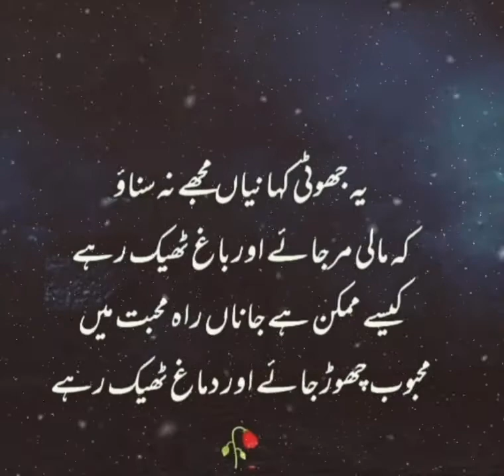Ye Jhooti Kahaniyan Mujhe Na Sunao !! Best Qoutes in urdu | Watsapp Status | Urdu Shayari